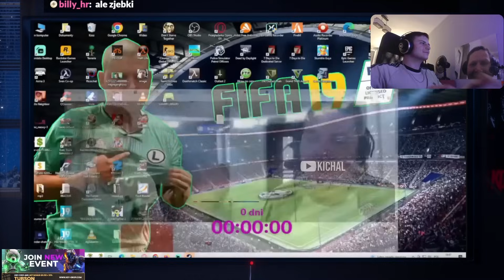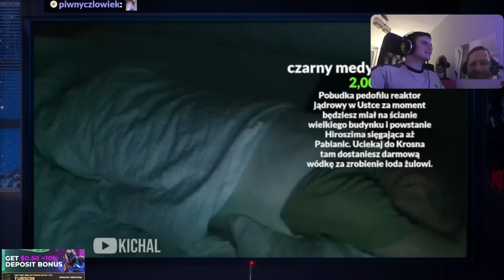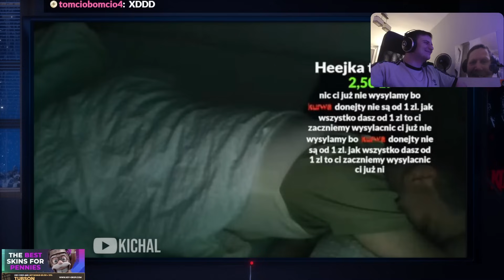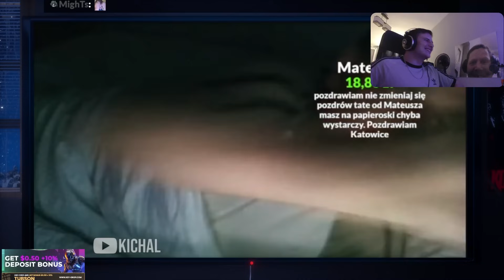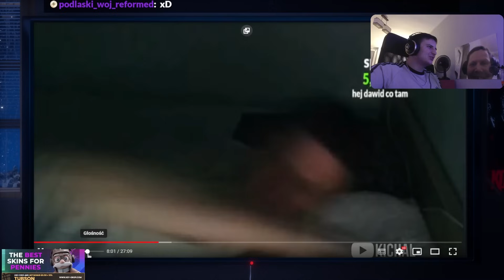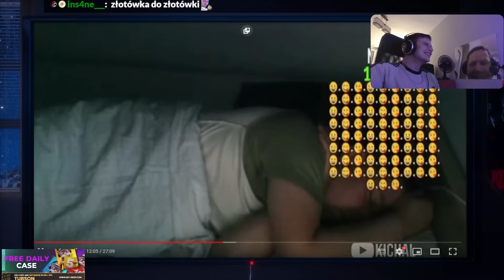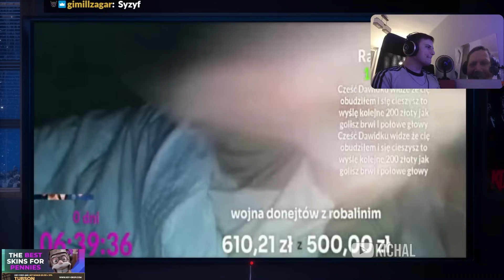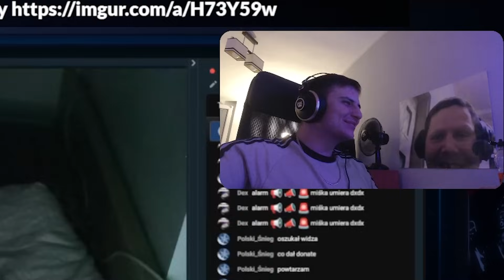TUBSON OGLĄDA SHOTY Z JASPEREM #40